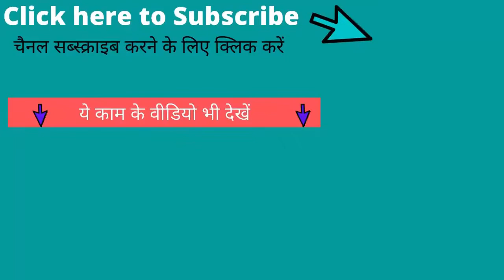Kanpur Metro Latest News Update in Hindi | Vinternet | Vivek Vashistha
My Ring Light:

My Mic:

Green screen: